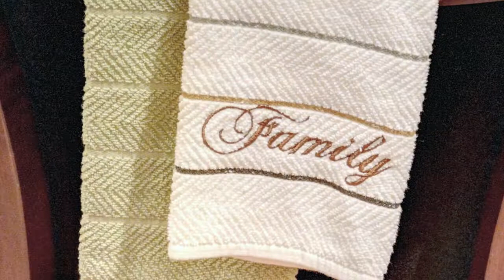Those Callaways - 2013 Thanksgiving Celebration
Happy Thanksgiving from the Those Callaways Family!